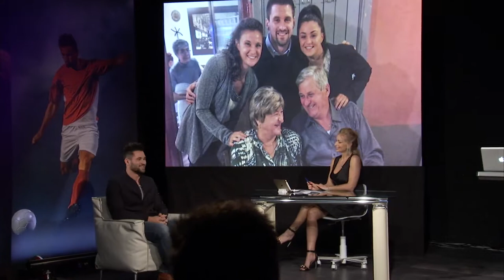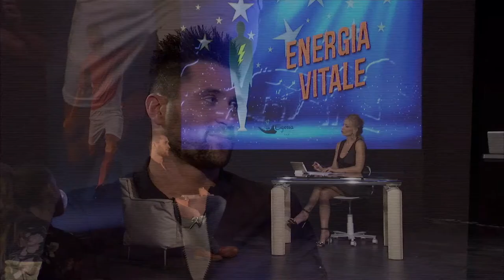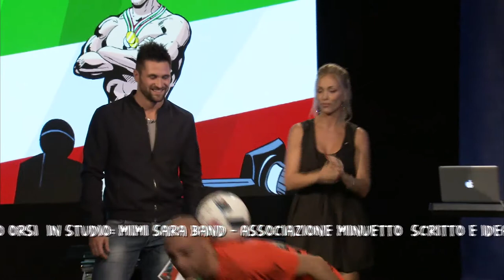Marco Orsi, Solo chi c'ha Fede - il lato umano dello sport - Terza Edizione Puntata 4